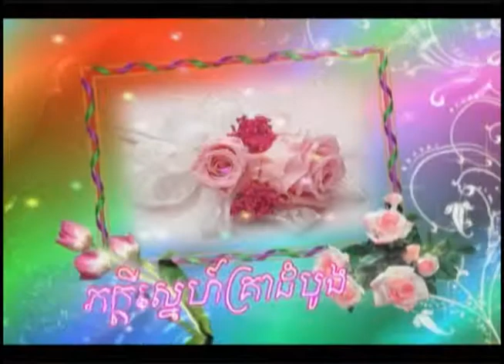Phanny & Sambath Video02.wmv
We are professional in Videography and Photography with all Occasions.